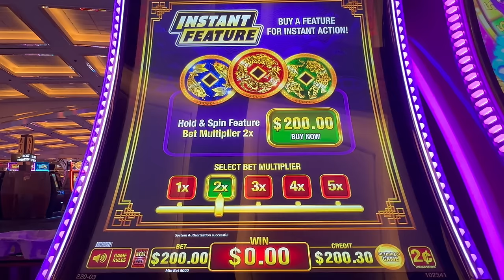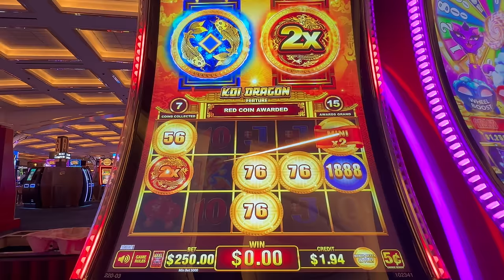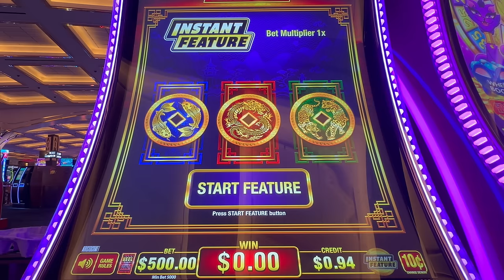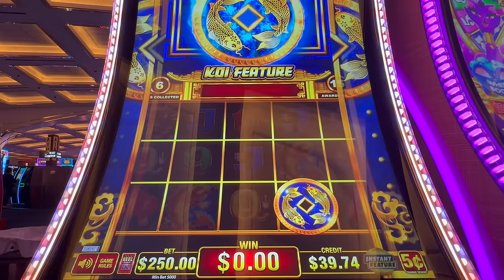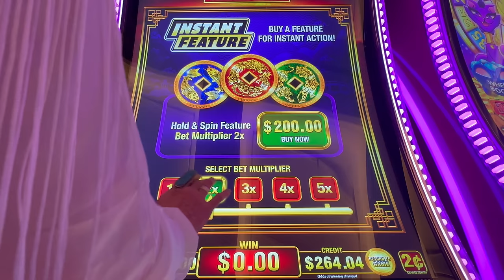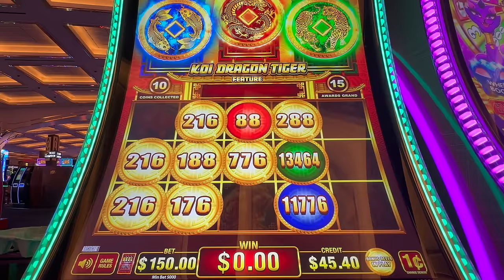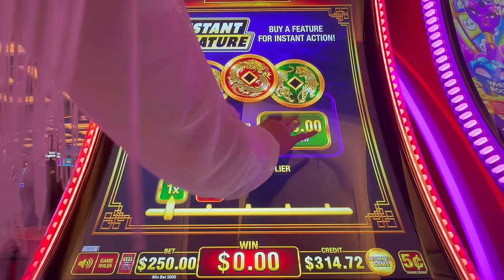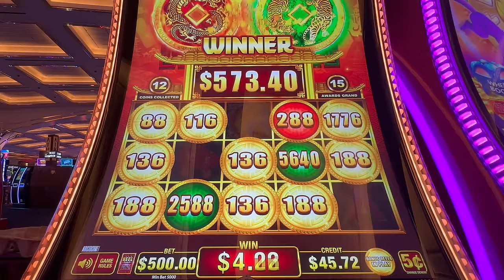$500 BET! COIN TRIO! BUY A BONUS! 😱in Las Vegas!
Experience the thrill of high-stakes gambling in this Slot Hopper video! Join us at Resorts Las Vegas Casino and Resort as we take on the Coin Trio Slot machine with massive bets of up to $500 per spin. Watch as we embrace the excitement, take risks, and chase those big wins. Rarely do i go this deep in a slot machine but i figured itd be a great experience to see what these slots can do Get ready for an adrenaline-pumping adventure through the world of high limit slots! 🎰💰

***Please note I make all of these videos for entertainment and I never risk more money than i cannot afford to lose. Which I recommend to all of you that decide to visit a casino. Gambling the slots long term is a losing endeavor.